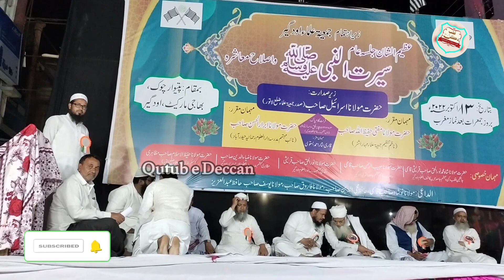Rutba Hai Kitna Arfa o Aala Rasool Ka || New Beautiful Naat By Hafez Nadeem Udgir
❤️assalamualaikum my dears ❤️

 Ziyarat || Hazrat Shah Dawood Basha Rahmatullahi alay || Talaba Madarsa Qasim uloom Udgir District Latur Maharashtra

1)Na kahin se door Hain Manzilen

Na kahin se door Hain Manzilen

Islam me parde ka hukm || Qari Shamsul haq Sahab Qureshi qasmi || bayan ||

Aapsa Dono Jahaan Mein Nazar Aaya hee nahin || Muhammad sallallahu alaihi wasallam sabke liye hai || Abdul muqtadir Qureshi

Mufti Tariq Jameel sahab naat links

beautiful naat
releaxing naat
beautiful naats
2023 naat sharif
best naat
emotional naat